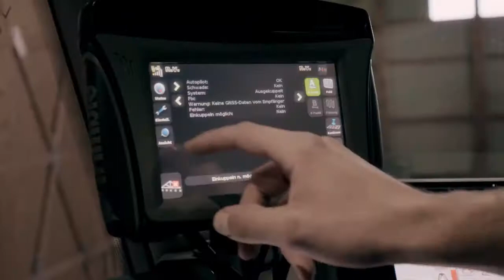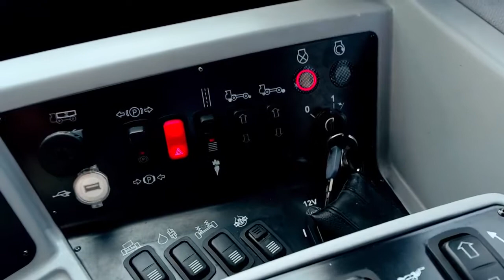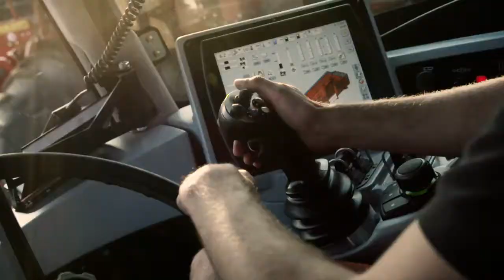HOLMER Terra Variant- самый мощный трактор в Европе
Установка нового рабочего оборудования занимает меньшее количество времени.
Нагрузка на почву минимальна, за счет использования плавного хода и большеразмерных шин (один метр).
Решение проблемы по использованию излишек навоза с ферм - бункер объемом двадцать шесть кубометров, производства «Bergmann», модель «TSW A19».
Функция разбрасывания предусматривает использование: удобрений, дефеката, известняка, жома.
Для жидких удобрений существует цистерна с размерным рядом: пятнадцать, восемнадцать, двадцать один кубометр. Производитель цистерн «Zunhammer». Также предусмотрен насос с производительностью девять тысяч литров в минуту.
Для обработки почвы используется широкозахватный плуг и культиватор, это возможно с помощью мощного ДВС и дополнительного обвеса к нему категории четыре.
Для зерновых культур в период посева предусмотрены следующие агрегаты: сеялка «Horsh» (захват шириной восемнадцать метров), бункер объемом двадцать один метр.
Производительность  двадцать пять гектаров в час.
Оборудование "Kockerling Master", с расположенными на нем бункерами, осуществляет посев совместно с удобрениями.
Для зерновых культур (выгрузка и перевозки): бункер объемом двадцать четыре кубометра, шнек выгрузного типа (пятьсот миллиметров). Забота о земле – нагрузка минимальна.
Для свёклы (выгрузка и перевозки): бункер объемом двадцать восемь кубометров. Эффективная разгрузка. Забота о земле – нагрузки минимизированы.